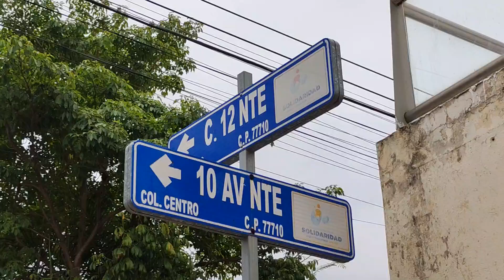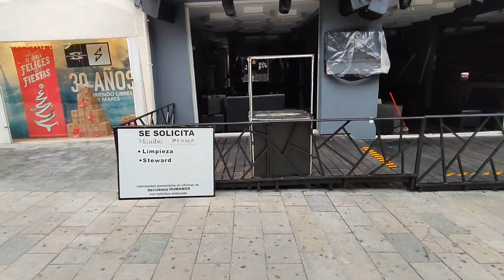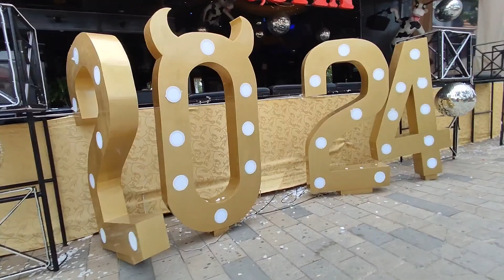Dónde celebrar fin de año en Playa del Carmen ??? 🎊🍾🥂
Hola a todos mi gente, aquí estamos una vez más, está vez les muestro donde venir a pasar la noche de fin de año 2023 en Playa del Carmen, gracias por seguirnos y apoyar al canal ! saludos a todos.